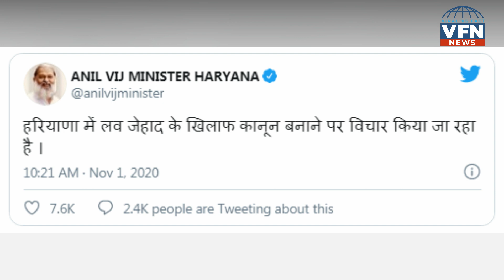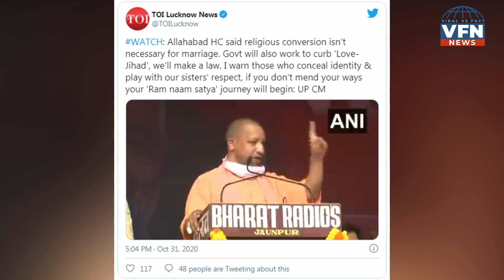लव-जिहाद पे आया योगी का अभी तक का सबसे बड़ा बयान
Haryana Home Minister Anil Vij is taking a tough stand on &#39;Love Jihad&#39;. The Home
Minister, who arrived in Ambala, said about this, &#39;Love jihad is becoming very
serious. The DGP of the state has been ordered in this regard. Ever since Haryana
was formed, all cases since then will be revealed. All such cases will be brought to
the forefront after getting converted to marriage or getting married later.
हरियाणा के गृह मंत्री अनिल विज &#39;लव जिहाद&#39; पर सख्त रुख अख्तियार किए हुए हैं। अंबाला
पहुंचे गृह मंत्री ने इस बारे में कहा, &#39;लव जिहाद बहुत गंभीर होता जा रहा है। राज्य के DGP को
इसको लेकर आदेश दिए गए हैं। जब से हरियाणा बना है तब से लेकर अब तक के सभी मामले
उजागर होंगे। धर्म परिवर्तन करके शादी करवाने के या शादी करके बाद में धर्म परिवर्तन
करवाया हो, ऐसे सभी मामले सामने लाए जाएंगे।
Visit Viralvsfactnews.com